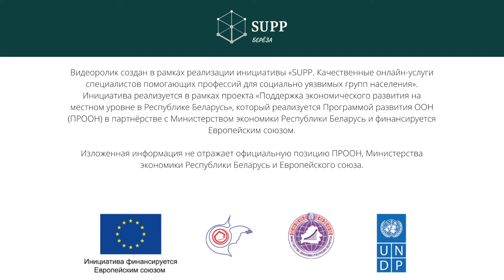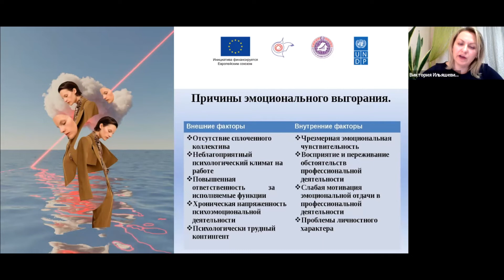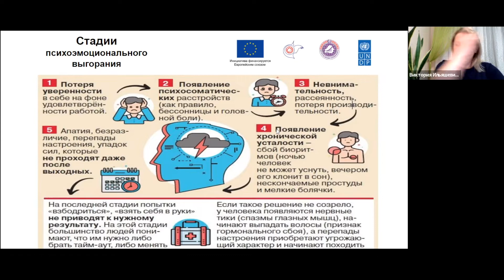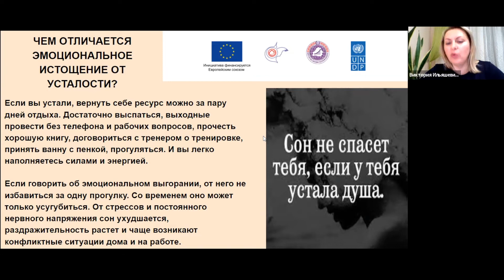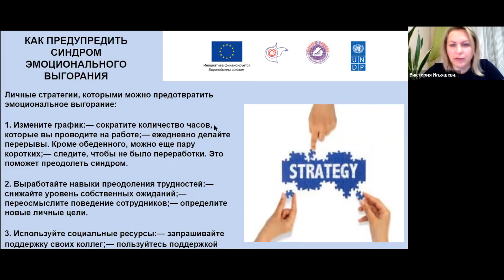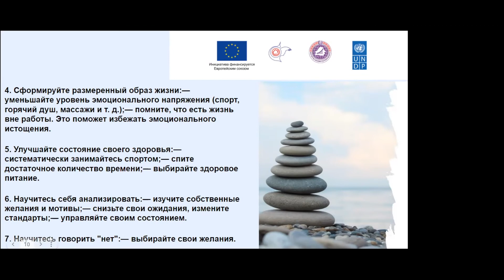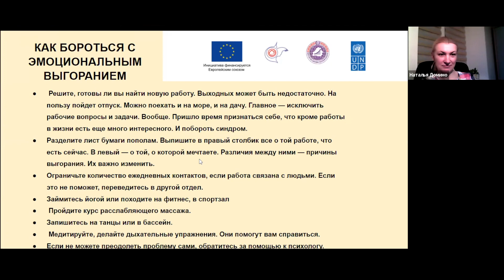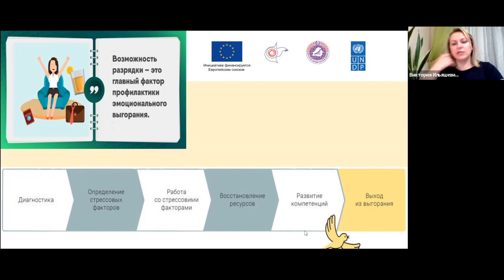Вебинар "От выгорания к балансу"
Спикерка: психолог Виктория Ильяшевич

Вебинар проводился в рамках инициативы «SUPP. Качественные онлайн-услуги специалистов помогающих профессий для социально уязвимых групп населения». Инициатива реализуется Республиканским общественным объединением «Белорусская Ассоциация клубов ЮНЕСКО» в рамках проекта международной технической помощи  «Поддержка экономического развития на местном уровне в Республике Беларусь».
Проект финансируется Европейским союзом и реализуется Программой развития ООН (ПРООН) в партнерстве с Министерством экономики Республики Беларусь.